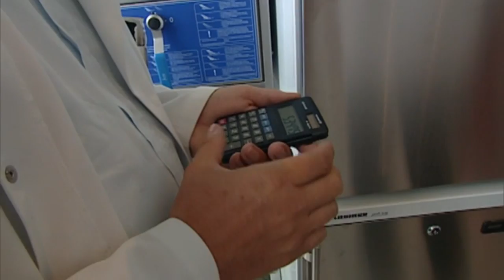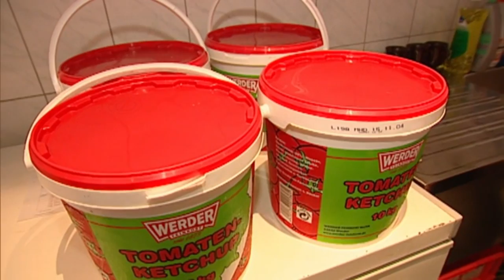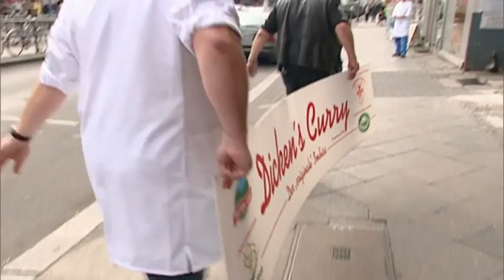VORBEREITUNGEN vor ERÖFFNUNG – Endlich Selbstständig | Experience – Die Reportage | kabel eins Doku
Der Stress kurz vor der Eröffnung. "Experience - Die Reportage" beschreibt den harten Weg in die Selbständigkeit am Beispiel des Imbiss-Betreibers Gunther Schmold.

"Experience - Die Reportage" berichtet über weltweit aktuelle Themen und macht sie zum Mittelpunkt einer packenden, monothematischen Reportage, die alle Facetten berücksichtigt, um dem Zuschauer ein umfassendes Bild zu geben.

ECHT.
NAH.
DRAN.

Naturwunder entdecken, Legendentaten bestaunen, Machtphänomene verstehen – kabel eins Doku zeigt ab dem 22. September 2016 die ganze Welt der Dokumentationen. Der neue Free-TV-Sender von ProSiebenSat.1 ist der erste reine Doku-Channel Deutschlands und legt seinen Fokus an sieben Tagen die Woche ganz darauf, nah am echten Leben zu sein.